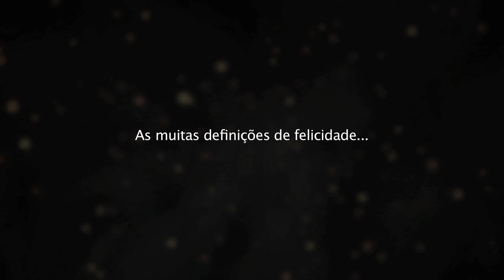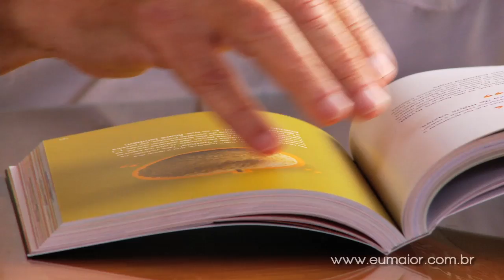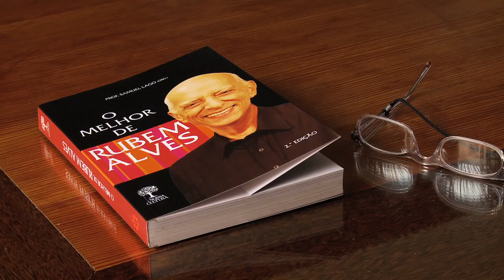EU MAIOR - entrevista com Rubem Alves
Trechos da entrevista com Rubem Alves. Documentário EU MAIOR, sobre autoconhecimento e busca da felicidade.